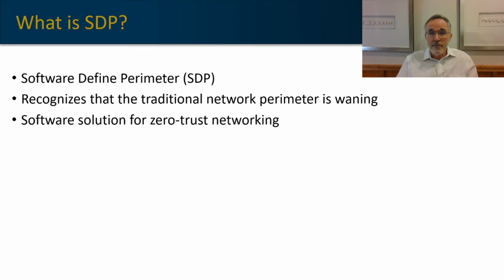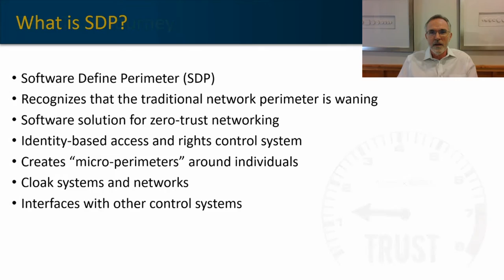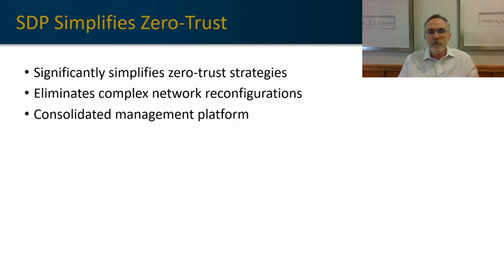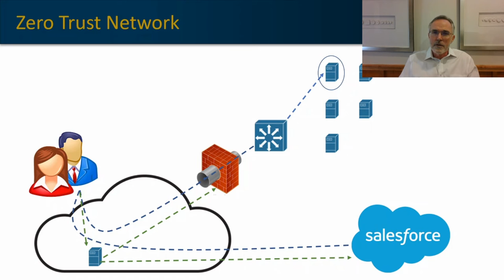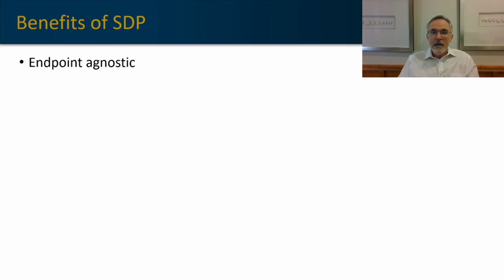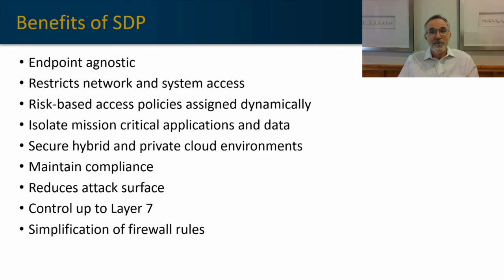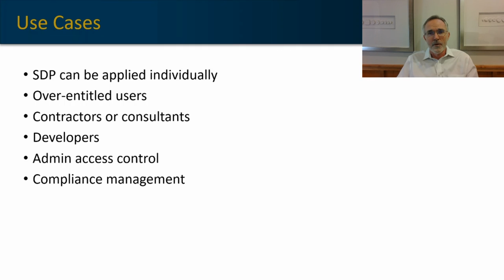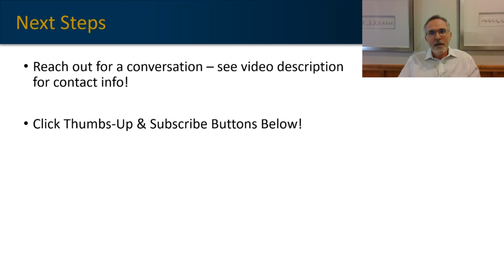Software Defined Perimeter (SDP) Accelerates Zero Trust Strategy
If attaining your zero trust objectives seems like a daunting task, consider software define perimeter solutions. SDP can establish a zero trust framework without the complexity of a do-it-yourself approach.